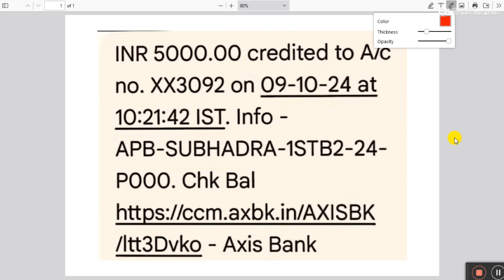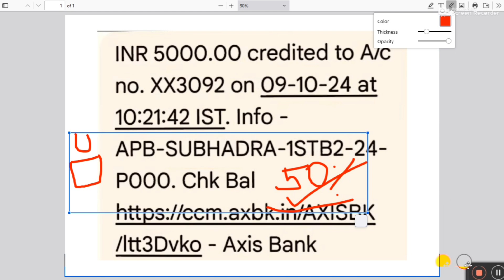ସୁଭଦ୍ରା ଯୋଜନା ୨ୟ ଫେଜ ଟଙ୍କା ଆସିଗଲା // Subhadra Yojana 2nd Phase Money Credited In Bank Account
Topic Cover:
subhadra yojana online apply 2024
odisha news
subhadra yojana rejected list